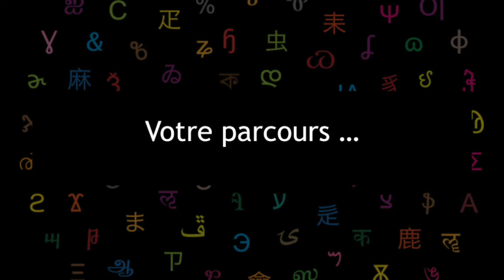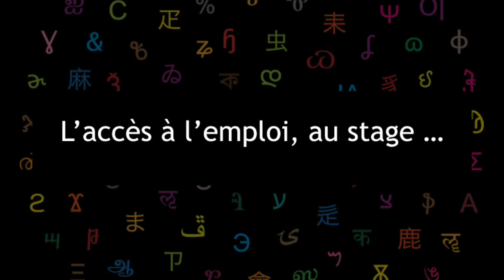Sound et voice designer pour jeux vidéo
Extrait des Rencontres Professionnelles : Métiers du jeu vidéo de l’Université Bordeaux Montaigne du 15 mars 2022